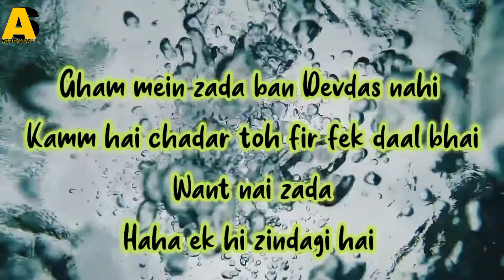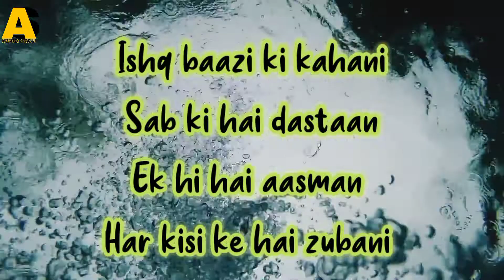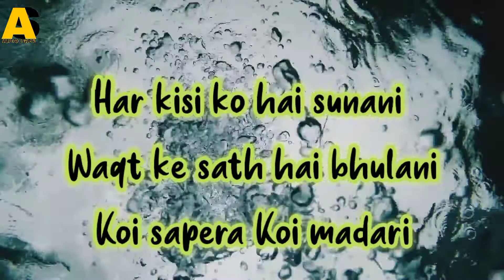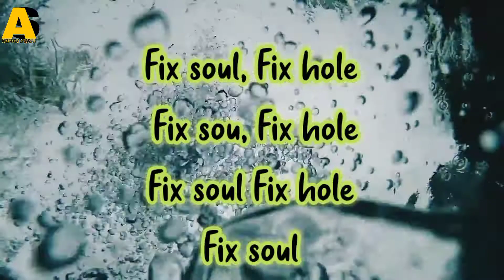Shetty Saa - Fix Hole | Patallok EP | (Lyrical Audio) Album Stack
Artist - Shetty Saa
Music Producer - Harry Aar Kay